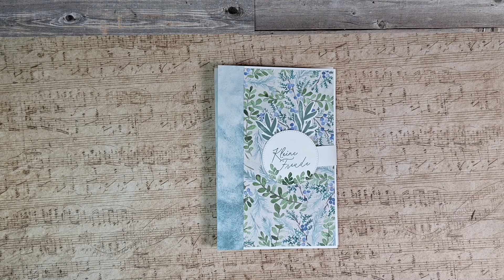Kipp- und Schwenk- Karte - (Kurzvideo)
Diese KIPP- UND SCHWENK- KARTE  haben wir in Karoskreativklub gebastelt (September 2024). In einem Video lässt es sich am besten zeigen, wie der Mechanismus funktioniert. Ein tolles Projekt.
Verwendet habe ich u.a. das Designerpapier 'Magischer Winter' und diverse Stempelsets mit winterlichen Sprüchen von Stampin' Up!

Wenn du die gezeigten Stampin' Up!-Produkte bestellen möchtest, kannst du das hier machen :

Hast du Interesse, Demo zu werden ?